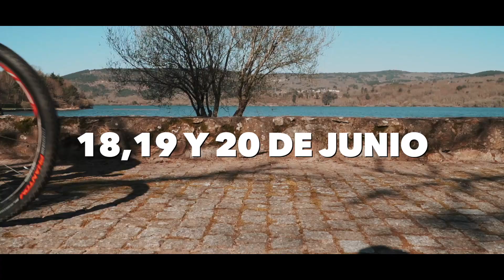BIKE Racing: Xures BIKE Tour 2021 | Revista BIKE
Los próximos 18, 19 y 20 de junio se celebrará la Xures BIKE Tour 2021, con tres etapas en unos enclaves únicos. La prueba cuenta con el apadrinamiento de Pablo Rodríguez Guede y la prueba se puede disputar de manera individual o por parejas.
Te recordamos que ahora con una suscripción a la revista BIKE en su versión impresa, podrás conseguir por tiempo limitado el acceso PREMIUM a todos nuestros contenidos WEB, y además la opción de poder hacerte con dos fantásticos neumáticos Maxxis Ardent en una de sus versiones tope de gama a un precio increíble.